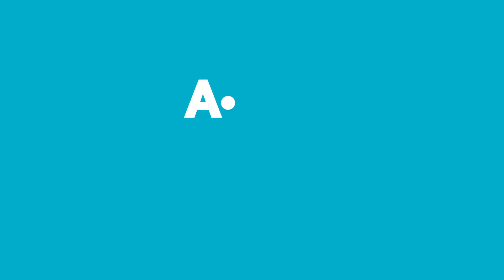Aldın Aldın! | 28 Temmuz